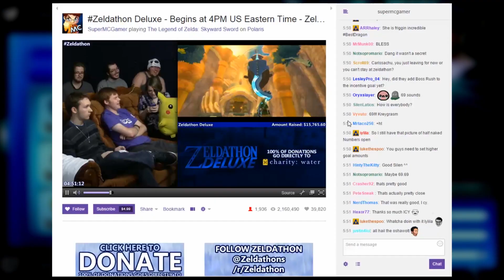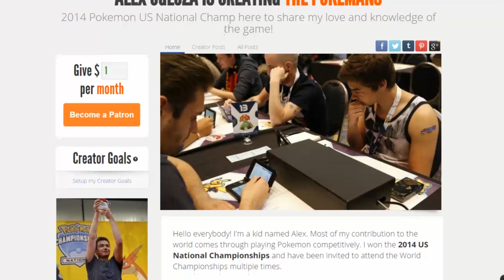【Pokemon Omega Ruby & Alpha Sapphire】 LIVE Wifi Battle (ORAS) | THAT'S The Mega?!?! - F4F #170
Ready for some Pokemon Omega Ruby and Alpha Sapphire (ORAS) VGC rated Battle Spot videos? Welcome to Fight for First, the series where we try to climb the online Pokemon ORAS Battle Spot doubles rated ladder on Pokemon Omega Ruby & Alpha Sapphire (ORAS), also known as the Pokemon VGC 2015 format! Fight for First (F4F) is my daily battle video series in which I walk you through my thought process during Pokemon VGC battling on Pokemon ORAS rated Battle Spot. I hope you all enjoy!

Last season we finished 10th in North America with a 1908 Battle Spot rating in Pokemon Omega Ruby & Alpha Sapphire.

Yo I read all the comments. Drop me a "hello". Yes, you. Pls.

"Fight 4 First" Posting Schedule
►  Monday - Friday @ 3pm PST